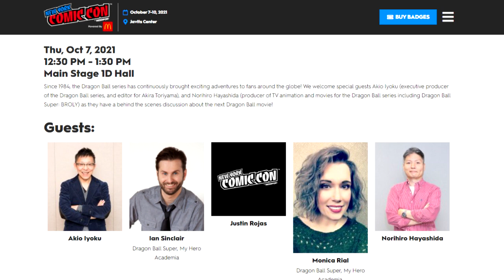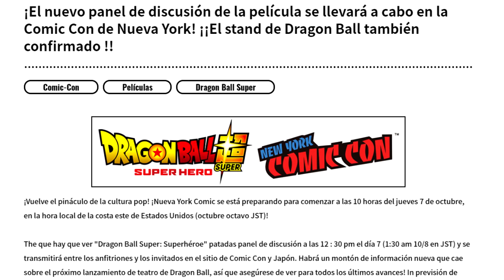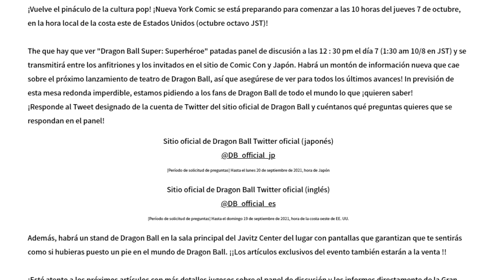NUEVO AVANCE de Dragon Ball Super: Super Hero en NYCC y JumpFesta | ¿Primer Trailer Oficial? | DBS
Después de mas de 2 meses desde la Revelación de la nueva película de Dragon Ball Super: SUPER HERO tendremos nuevos detalles y un nueva vistazo en la NYCC 2021.
Un nuevo Trailer de la Película?

Y que es lo que nos puede esperar la Jump Festa 2022 en Diciembre.

Miniatura.